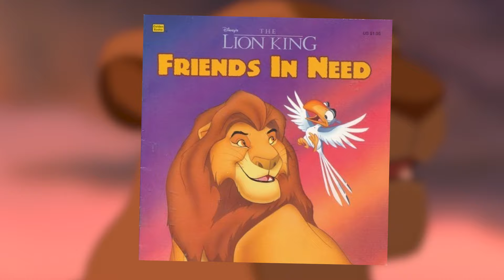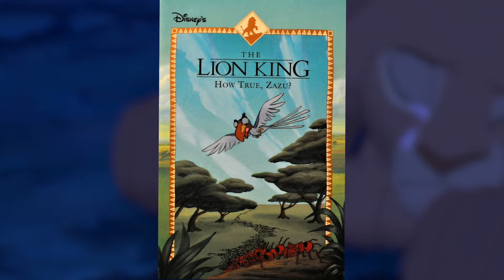The REAL Reason Sarabi Survived When Scar Took Over...(Sarabi's FULL Story)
Sarabi’s DARK Past Reveals How She REALLY Survived When Scar Took Over...
Sarabi’s COMPLETE Backstory In Disney Lion King

Sarabi’s loyalty to Mufasa and her family separated her from all the other lions in the Pridelands and made her such an unbreakable queen. She was depicted as one of the strongest and fiercest Disney characters ever to grace the big screen, and sadly, she gets way less credit than she deserves. Sarabi was not only Queen of the Pridelands during its darkest period, but throughout her entire life, she suffered countless hardships. It was only thanks to the strength that she developed during these hard times that she could survive even after she lost everything. And now, it’s high time that somebody told her whole story.

Inspired by Sarabi's Story | The Lion King
Inspired by Sarabi's Full Story | Where Was Simba's Mother In The Lion King II?: Discovering Disney
Inspired by Scar BEFORE The Lion King (Full Story) | How He Got His Scar And Name: Discovering Disney
Inspired by This Messed Up Theory Explains Why Scar Didn't Just Kill Sarabi When Mufasa Died..| Disney Lion King
Inspired by Who Is Nala's Father? | is he MUFASA or SCAR?: Discovering Disney's The Lion King Theory

If you're a Disney nerd like me, then come join our ever-expanding family of Disney fanatics where we analyze different characters, discuss their backstories, and go into some crazy theories that *almost* seem too coincidental NOT to be true.  I personally think Disney is for kids AND adults. There's so much we can learn from in each movie. This channel welcomes everyone no matter what shape, size, age, favorite dessert you like, whatever (well unless you like pecan ice cream--I'm wary of those people). Jokes aside, I hope you enjoy these videos and join us on our magical journey!